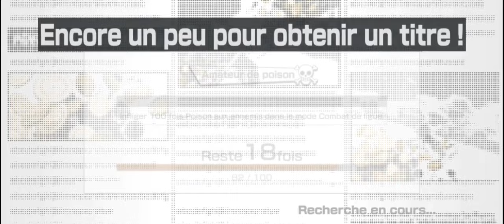On rush en ligue ! (One Piece Bounty Rush)